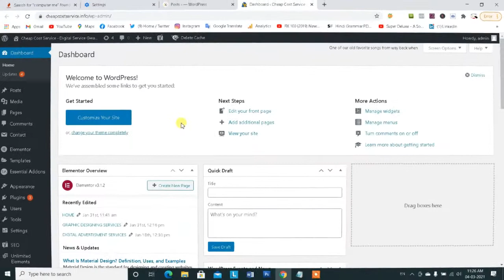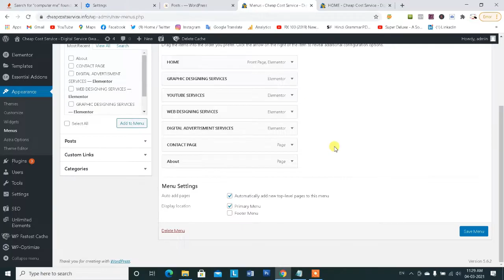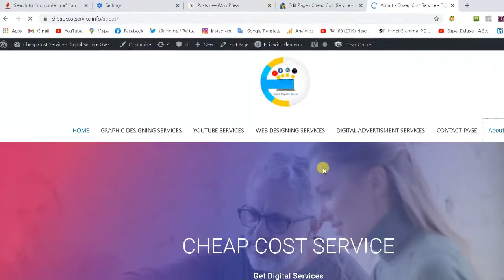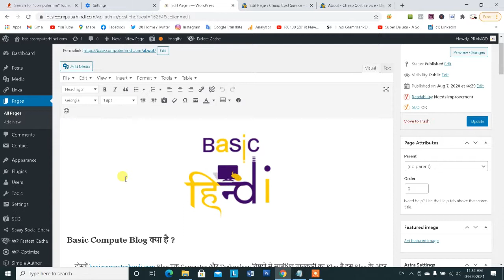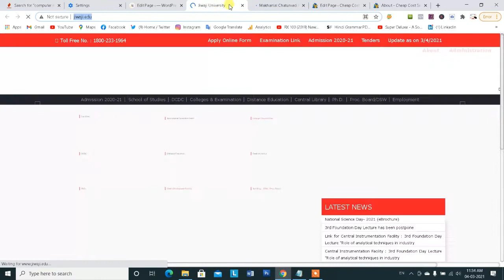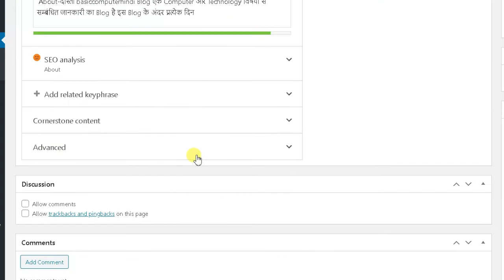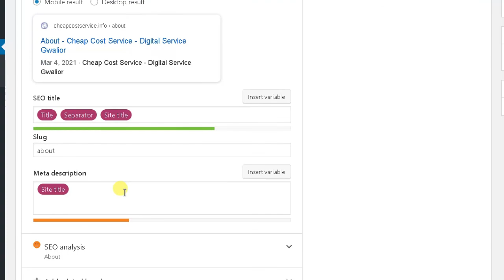Wordpress Blog me About Us Page Kaise Banaye | Wordpress About us Page me Kya Likhe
Namaskar dosto aaj ke es video me hum aapko btane ja rahe hai website blog me about us page kaise banaye kya hai website blog ke andar about us page banane ka tarika aur kaise hum about us page ki cannonical tag banate hai kaise about us page me description likhte hai aur about us page me kya kya blogger ko likhna hai tou yh sab jankari ke liye es video ko shuru se lekar last tak dekhe es video me aapko about us page se related sabhi question clear ho jayegen..